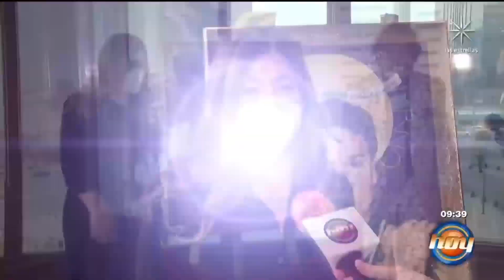Joaquín Muñoz explica por qué supuestamente Juan Gabriel no acudió a su celebración | Programa Hoy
Joaquín Muñoz organizó una celebración por el aniversario número 50 de la carrera artística de Juan Gabriel. En el lugar, Joaquín Muñoz leyó una carta que supuestamente el Divo escribió.